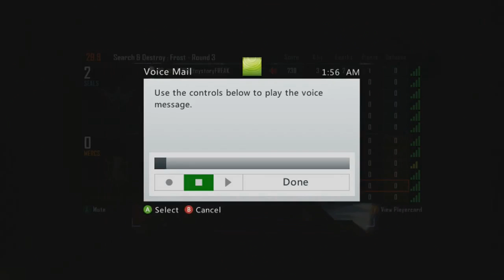FaZe Hateful - The REAL @FaZeHateful - Bomb Squad Threats, Swatting, Doxing, Twitter Takedown